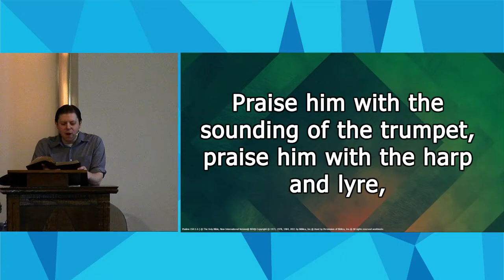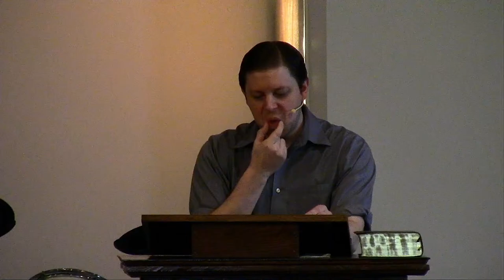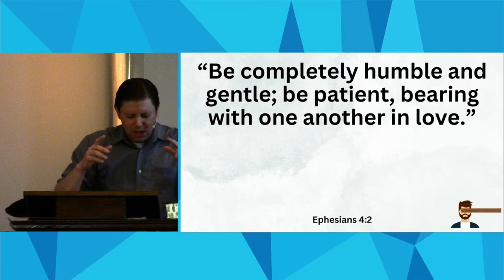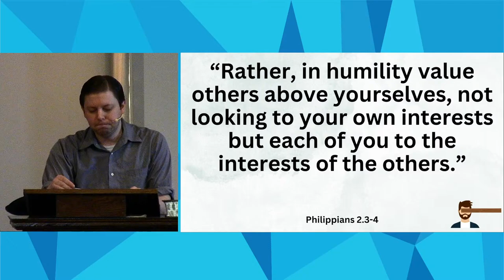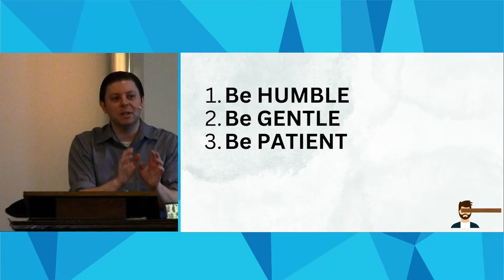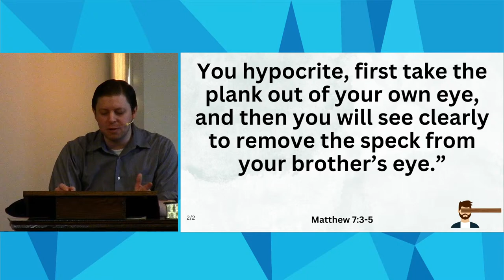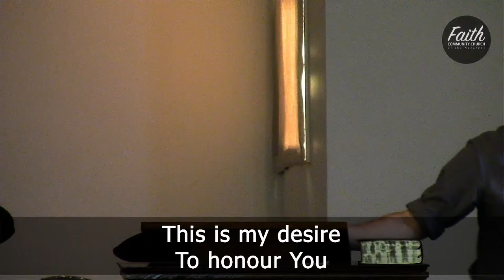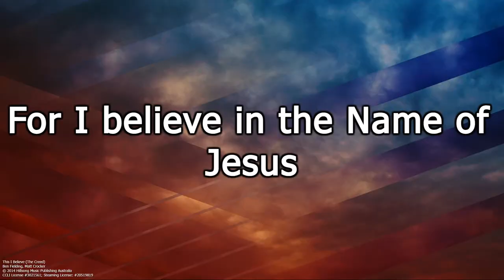Bear with One Another in LOVE // Pastor Russell // April 14 2024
Join as Pastor Russell discusses how we can live in a world full of people who are different than us.